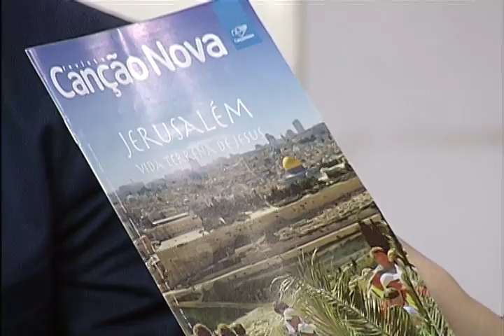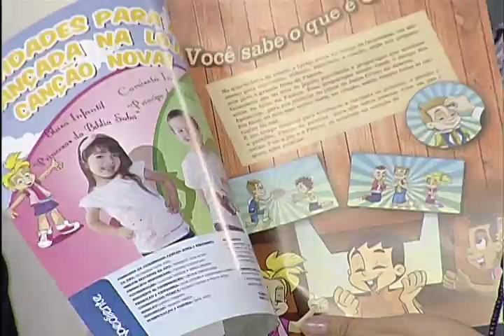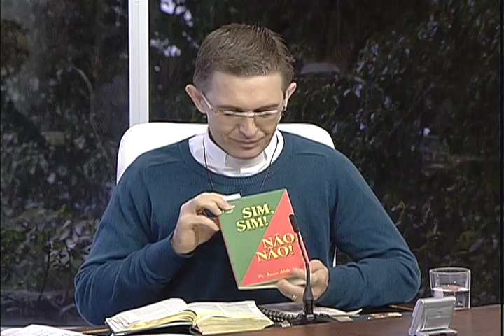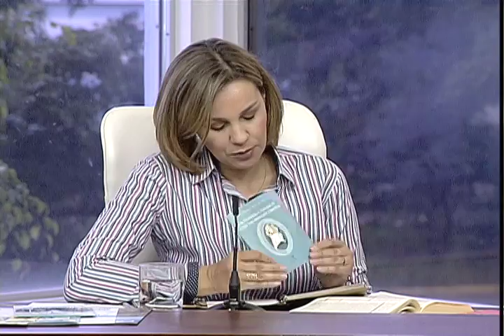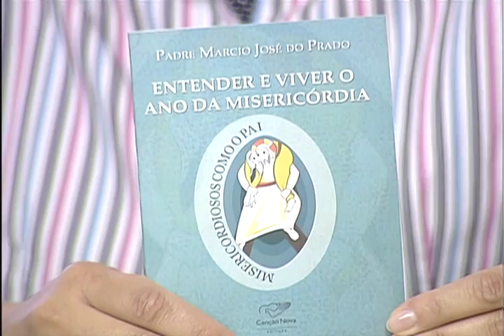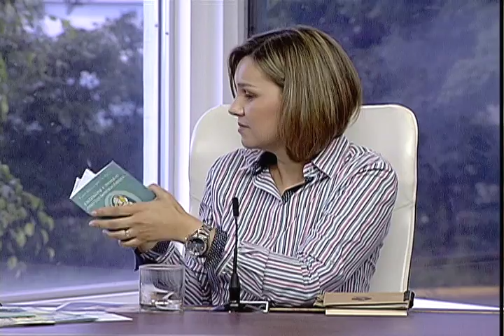Sorrindo Pra Vida - 02/03/16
Programa Sorrindo Pra Vida de 02/03/16
Participação: Paula Guimarães, Padre João Marcos Polak e Nando Mendes